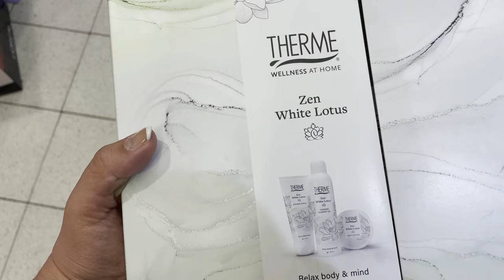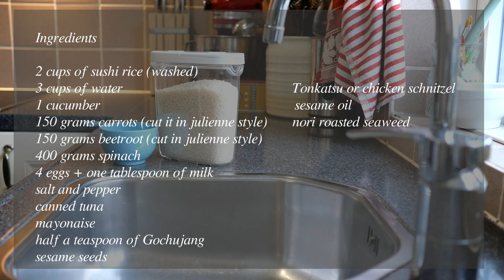[ ASMR Cooking Vlog ] How To Make Kimbap For Christmas🍱🎄❄️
Hello my dear friends and other silent viewers!🤗

Make sure you just sit back and relax, drink a cup of coffee ☕or tea 🫖 and forget your everyday's worries.